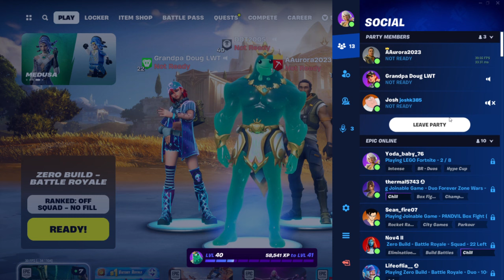Fortnite - C5S2 - Gameplay with @gdouglf | 03/16/24 | Code DDT2005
ad Please use code DDT2005 in the Fortnite Item Shop, especially when purchasing this season's Battle Pass!

Broadcast on Twitch OR recorded live and uploaded to YouTube.

There seems to be confusion about my name.  It is Dennis Thompson.  My gaming partner's name is Doug, and together we are the "Questing Grandpas".

for my TikTok Lives announced @DDT2005 on Twitter

We schedule these streams daily at around 9am CT, except Saturdays, when we usually start around 7pm CT.

playwithviewers We have resumed playing with viewers!

Members will get priority when playing with me, but not when Doug and I are playing together.

Membership Gifting is Enabled:  YouTube has also enabled Membership Gifting for this channel!  Any member can gift a non-member a gifted membership.  This is similar to Gifted Subs on Twitch.

While I have your attention I would like to shoutout the following Twitch streamers.  Show them some love!

WARNING:  If you talk to me about hardware settings in the comments, I will delete it.  I know what I need to do.  I don't need others talking to me about it.  If you do, you will no longer be able to comment in the comments section or chat.